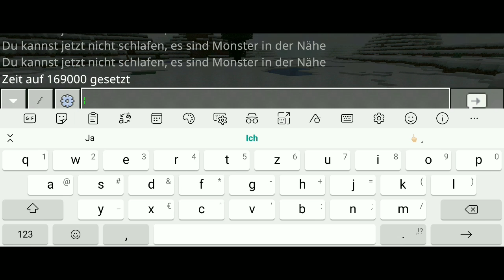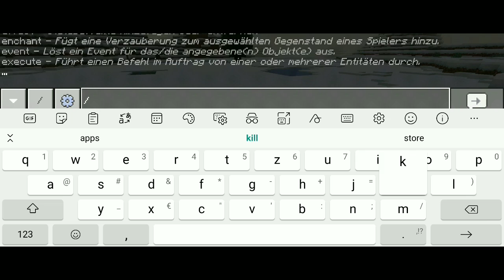Der schönste Sonnenuntergang 🌇 (Minecraft special folge2) 😌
Es ist so weit der 2 teil ist da 😌 lasst eine bewertung da hir nochmal zum ersten video

Danke an jeden Supporter

Danke
Euer EAzocktbybest 013 ☺️